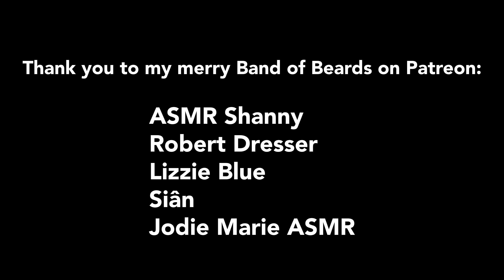Doctor falls in love with your ears // ASMR, Personal Attention, Funny, Ear to Ear, Medical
A standard medical check up... or is it? I mean, your ears are so lovely. I can't... stop... I need to be close to them. They're a work of art. A masterpiece. The most beautiful thing I've laid my eyes upon... oh! Your bloodwork, yes. Let's do that too. And check your eyes, your nose, your mouth. I'm a real doctor.